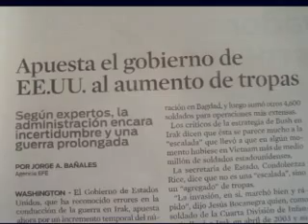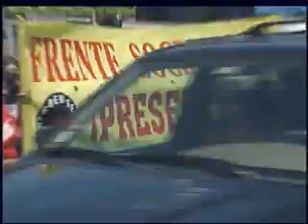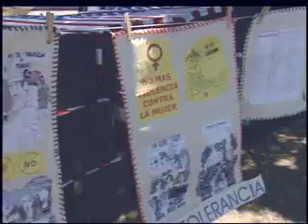Madres Contra La Guerra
El porqué de la organización Madres Contra La Guerra en Puerto Rico, en una producción de Teresa Previdí. Visita